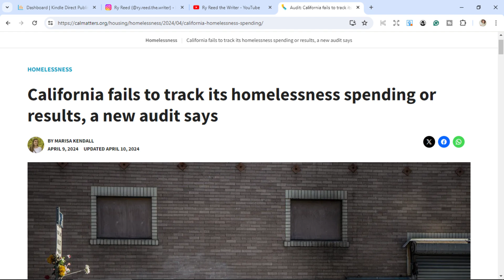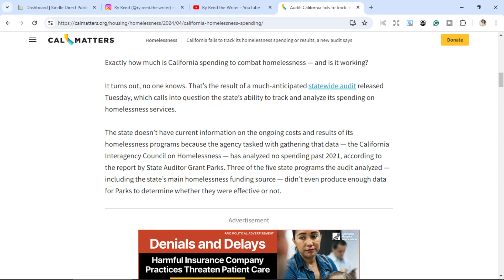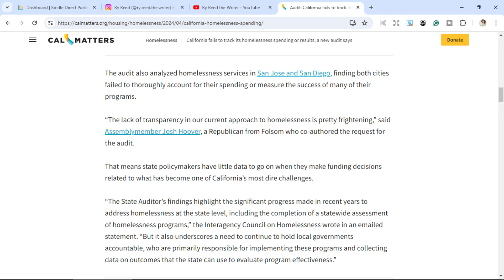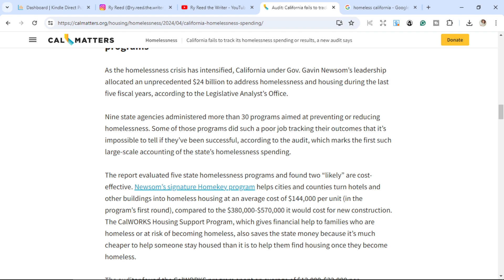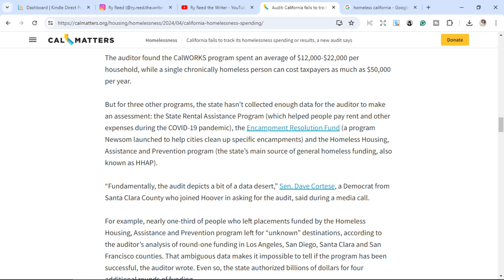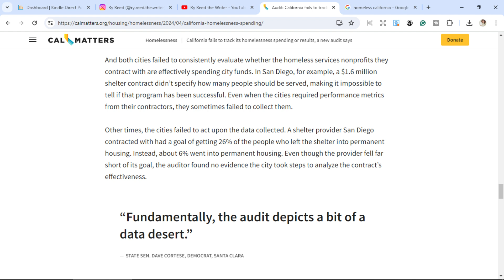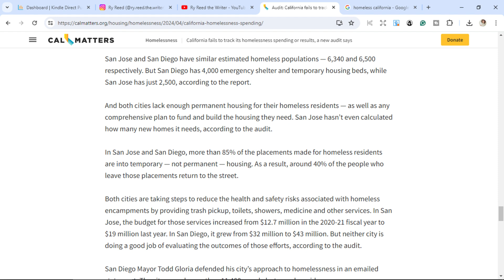California LOST 24 BILLION DOLLARS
California failed an audit regarding $24 billion lost on the homeless crisis. No one knows where the money went, but out of nine agencies responsible for combating homelessness, one or two have been found to be effective programs. No one has been held accountable for the missing funds.